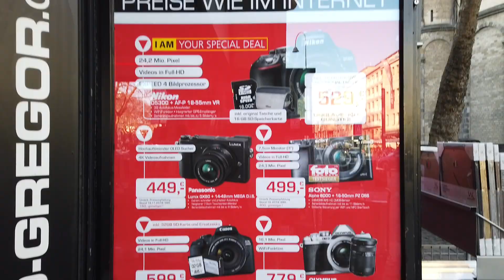Köln (Cologne) Almanya Gezisi -3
Almanya'nın en büyük şehirlerinden biri olan Köln ün en ünlü sokaklarını sizler için g